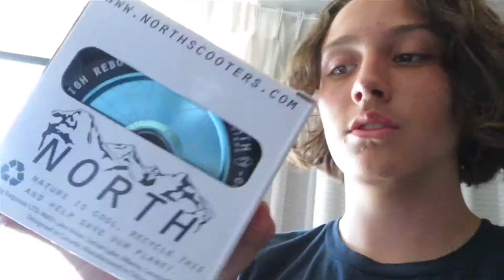A day in LA